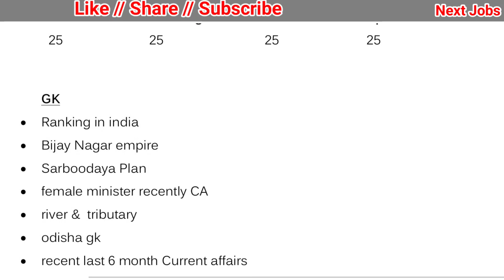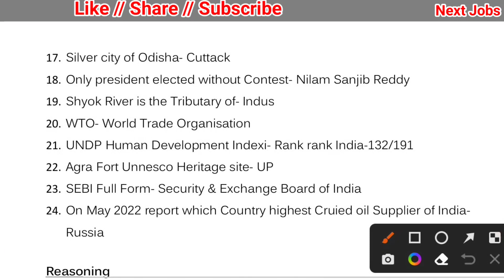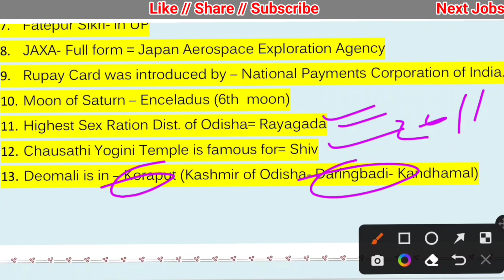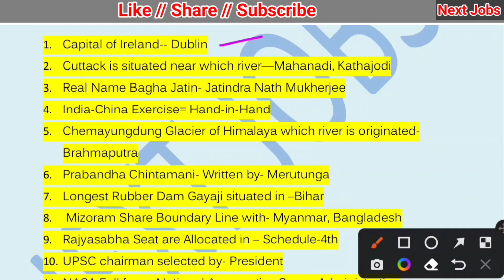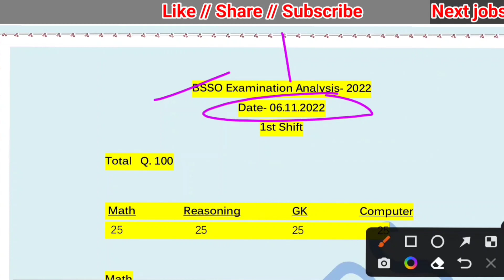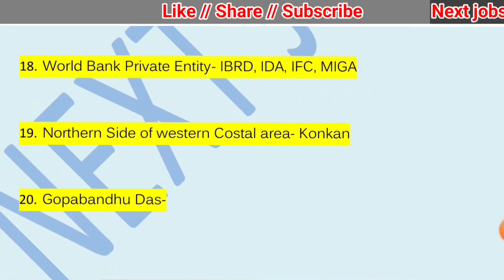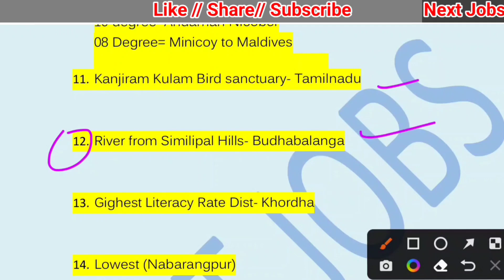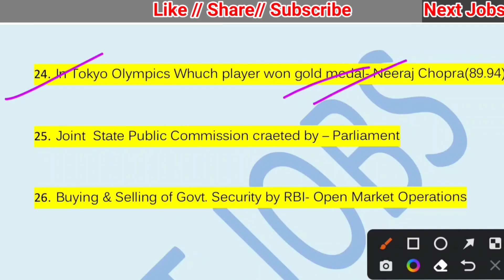OSSC BSSO Exam GS Paper Analysis | All GS Shift Analysis /03.11.22 to Till date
OSSC BSSO Exam Analysis || Date-07/11/2022  All Subjects Questions Discussion. OSSC BSSO Exam Analysis 2022 || All Question Paper Discussion of Exam- 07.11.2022. Odisha bsso exam question paper discussion. This video is most important for candidates for exam on wards from today. BSSO Exam Analysis here.

ossc bsso exam analysis. bsso exam analysis 2022. previous year bsso exam analysis. ossc bsso analysis today. ossc bsso previous year question paper. ossc bsso class. ossc bsso exam question paper. ossc bsso exam date 2022. ossc bsso notification. ossc bsso syllabus. ossc bsso recruitment 2022. bsso previous year question paper. bsso recruitment 2022. bsso classes 2022. bsso computer classes.  bsso exam date. GS. Math. Reasoning.Computer. next jobs. next jobs odisha.

1. Next jobs
2. ossc bsso recruitment 2022
3. odisha combined graduate level examination 2022
4. Odisha bsso
5. odisha bsso new recruitment
6. odisha combined graduate level new recruitment 2022 details
7. odisha bsso syllabus details
8. odisha bsso examination 2022
9. odisha bsso 2022 exam date
10. odisha bsso new recruitment-2022
11. odisha bsso 2022 exam pattern
12. odisha bsso exam date 2022
13. odisha bsso 2022 salary
14. odisha bsso 2022 age
15. odisha bsso 2022 educational qualification
16. odisha new govt job recruitment
17. job update in odisha
18. new job recruitment in odisha
19. kebe heba recruitment
 24. odisha bsso exam 1st shift
24. bsso exam 2nd shift exam analysis
24. bsso exam 3rd shift exam analysis
25. bsso question paper discussion
25. today bsso exam question answer discussion
25. Odisha bsso salary
28. Odisha bsso syllabus
29. Odisha bsso computer test
30. odisha bsso job details
31. odisha bsso salary kete
32. Odisha bsso examination posting
33. odisha Govt. job

ossc bsso. ossc bssosyllabus. ossc bsso syllabus. ossc bsso notification. odisha bsso syllabus details. new recruitment odisha bsso 2022. notification details. ossc recruitment 2022. odisha staff selection commission new recruitment 2022. ossc bsso exam details. sullabus. obsso syllabus. vacancy details. date of examination. next jobs. next jobs in odisha. salary. age. apply last date. qualification. ossc bsso 2022 new recruitment. ossc bsso 2022 notification. ossc bsso examination pattern.
Please
L I K E,      S H A R E         &        S U B S C R I B E      to     this     channel    !!! ______________________________________________________________________________________
Follow on My:
Thank You. ______________________________________________________________________________________
About : This YouTube Channel contains educational Tips & Tricks/ Education one liner/ Facts/Current affairs/ Next Jobs notification/ all odisha Govt. Jobs/ Next Jobs related videos in Odia /English mixed videos.